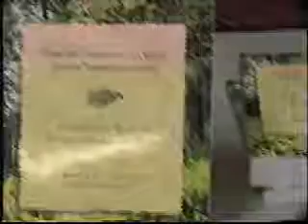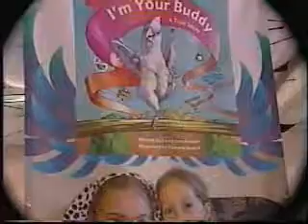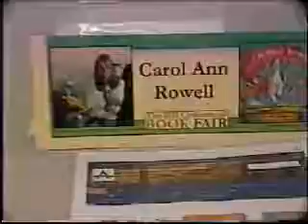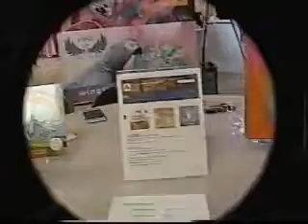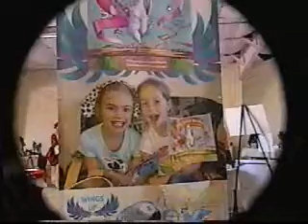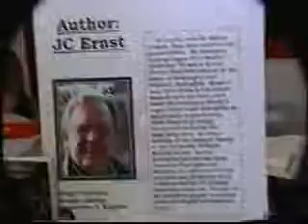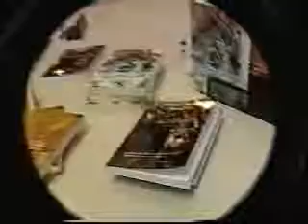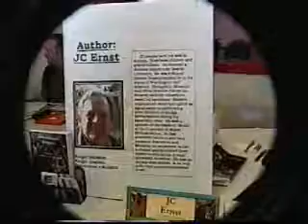042022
COTTONWOOD AZ LIBRARY BOOK FAIR 2017 VALLEY AUTHORS